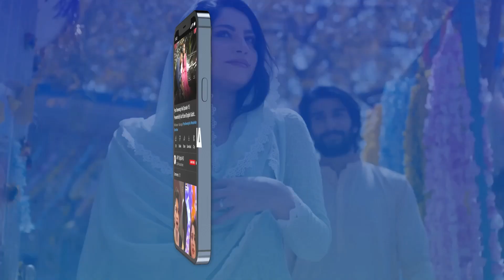Mujhe Pata Hai Aapko Kis Ki Fikar Hai | Tere Bina Mein Nahi | ARY Digital